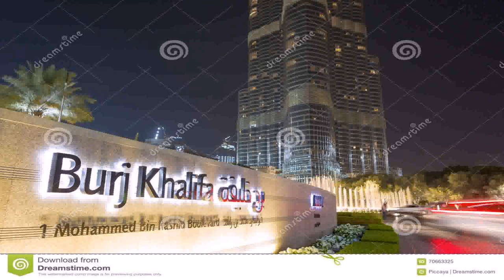Buildings In Dubai At Night (see description)